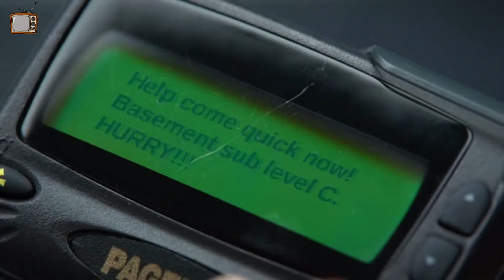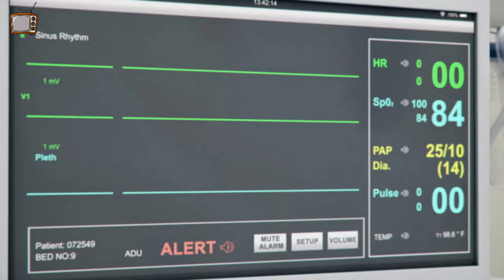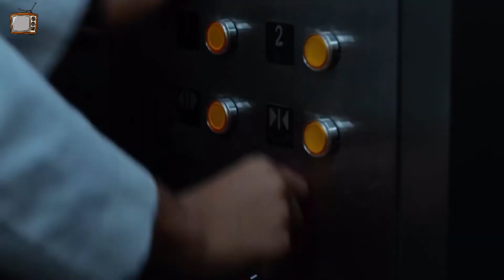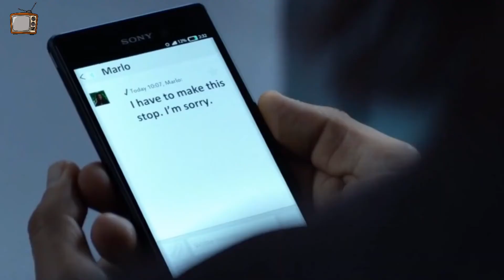A Woman get Alive after her Death | Flatliners (2017) Film Explain In Hindi हिंदी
इस video में हम लोगो ने एक्सप्लेन किया है Flatliners मूवी की कहानी जो की 2017 में रिलीज़ हुए थी। आशा करते है की आप लोगो को कहानी पसंद आएगी।

Movie Name: Flatliners

About Movie:

Courtney is fascinated with the idea of the afterlife and begins conducting a risky medical experiment. However, the experiment goes horribly wrong leading to equally horrifying consequences.

I will look into the concern and will do the needful.

Credit(s):
Images and footage Source: Columbia Pictures, Sony Pictures Releasing